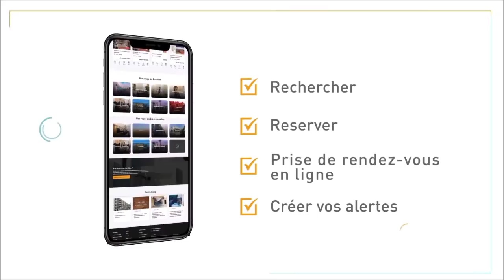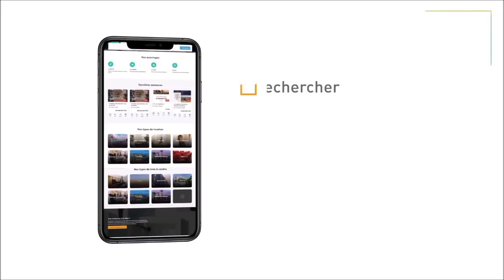Live avec Boucher, Moussa Dioum, Zarko et...